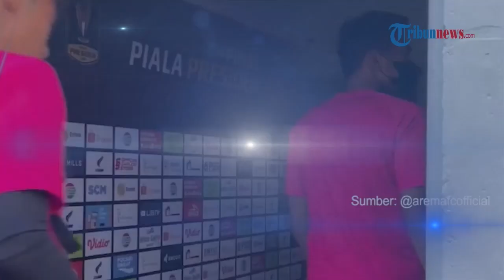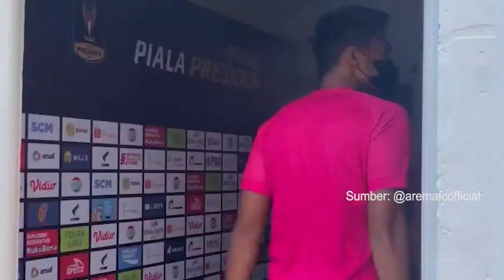Final Piala Presiden 2022: Arema FC Dapat Tambahan Kekuatan, Hasyim Kipuw Siap Diterjunkan ke Laga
TRIBUN-VIDEO.COM - Arema FC mendapat tambahan kekuatan jelang leg kedua final Piala Presiden 2022 malam nanti.

Pelatih Arema, Eduardo Almeida mengatakan Hasyim Kipuw telah pulih dari cederanya.

Kemungkinan ia akan diturunkan pada laga nanti di Stadion Segiri, Samarinda yang akan kick off pukul 20.00 WIB.

Sebelumnya, Kipuw mengalami cedera saat Arema berlaga di babak penyisihan grup.

Bek asli Maluku itu mengalami cedera hamstring.

Pemain bernomor punggung 15 itu telah menyelesaikan masa pemulihan cederanya.

Bahkan Kipuw sudah bergabung dalam sesi latihan untuk pertama kalinya di Samarinda pada Sabtu (16/7/2022) kemarin.

Beberapa pemain Singo Edan masih menhalani pemulihan.

Satu di antaranya Kushedya Hari Yudo, Seiya da Costa, dan Syaeful Anwar.

Eduardo Almeida tak menyebut kondisi Evan Dimas yang absen di leg 1 saat Arema mengalahkan Borneo FC lalu.

Namun, jika benar cederanya sudah pulih, tentu pemilik jersey bernomor punggung 6 itu bisa menjadi tambahan kekuatan bagi Arema di lini tengah.

Sebelumnya, Evan diketahui mengalami cedera di laga melawan PSIS Semarang di leg 2 babak semifinal.

Hanya saja, tak ada kabar pasti mengenai cedera apa yang dialaminya, beserta masa pemulihannya.(tribun-video.com)